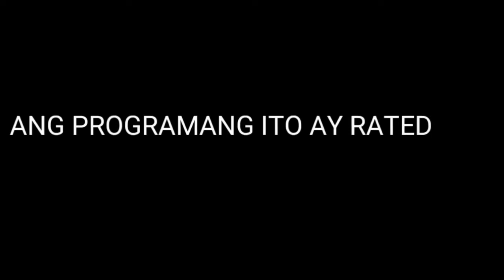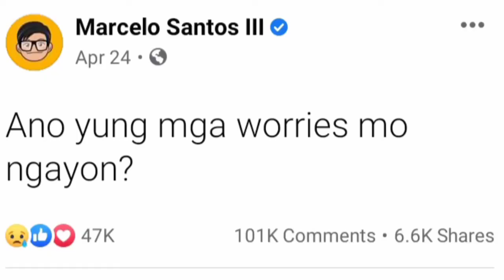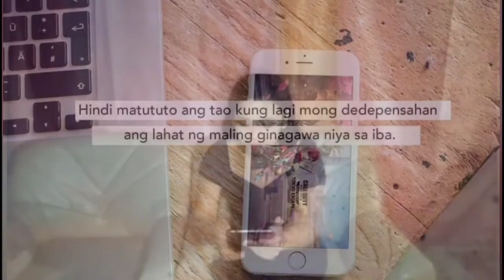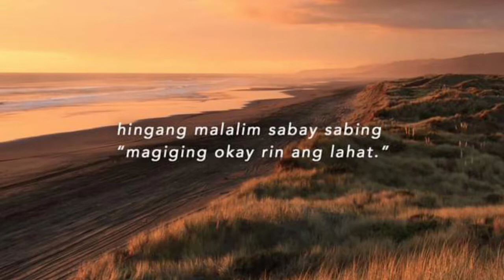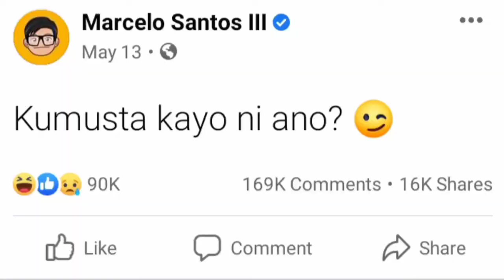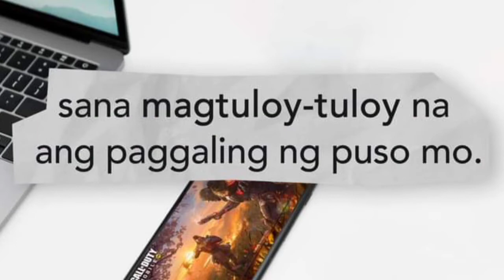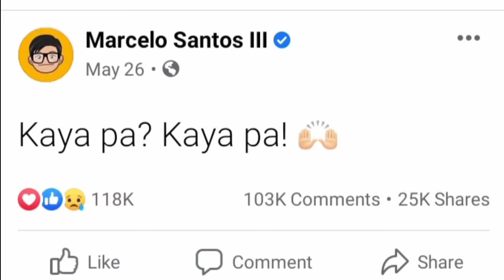REACTING to MARCELO'S TRENDING POST on FACEBOOK | Marcelo Santos III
Hi Guys! Hope you'll enjoy watching my Vlog. Thank you and God bless!